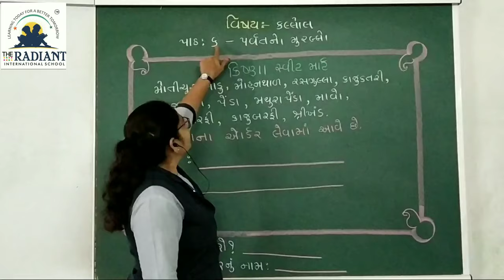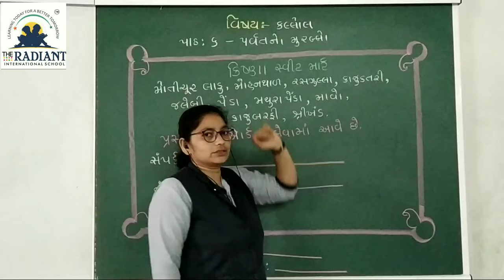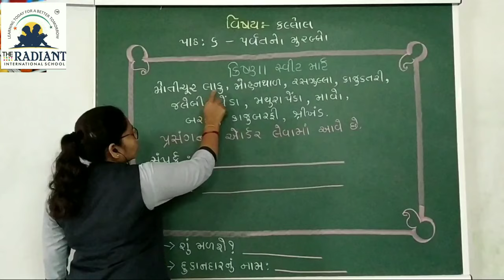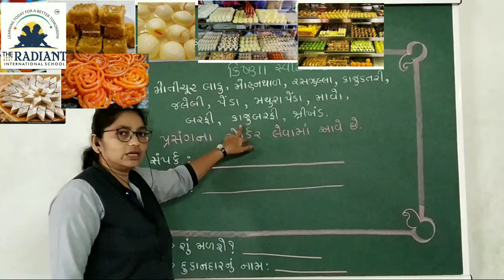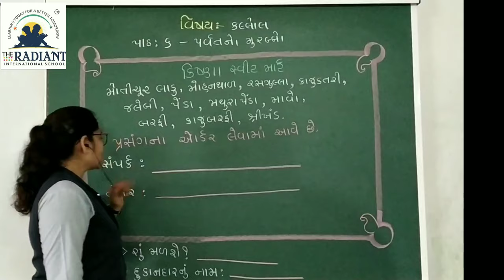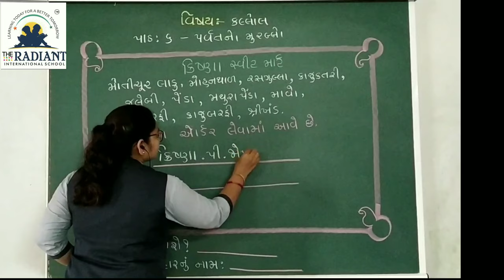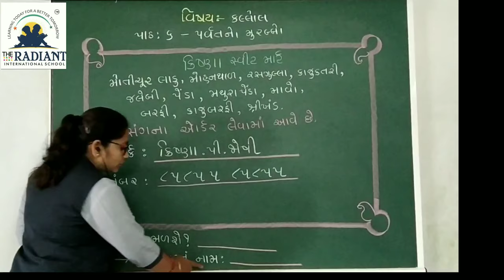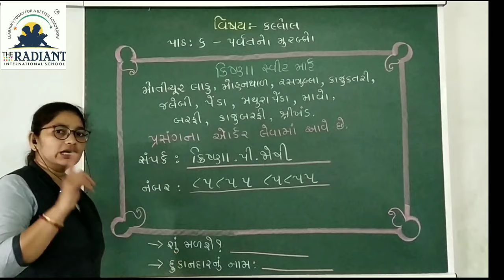GUJ MED STD 2 KALLOL PATH 6 PART 6